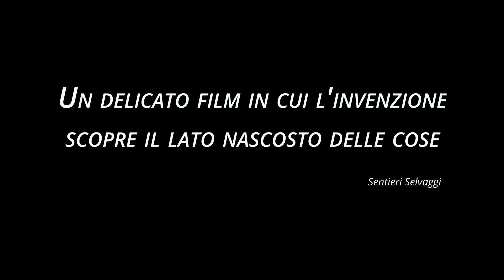Vera | Trailer Ufficiale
La storia di Vera Gemma.

Regia di Tizza Covi, Rainer Frimmel. Un film con Vera Gemma, Sebastian Dascalu, Annamaria Giancamerla, Daniel de Palma. Genere Drammatico - Austria, Italia, 2022, durata 115 minuti. Uscita cinema giovedì 23 marzo 2023 distribuito da Wanted.